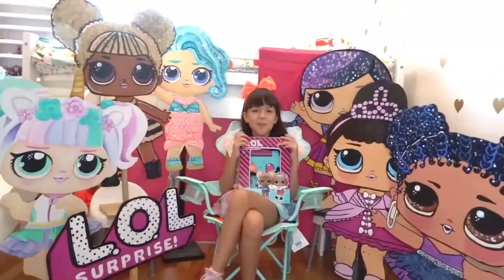No te aburras